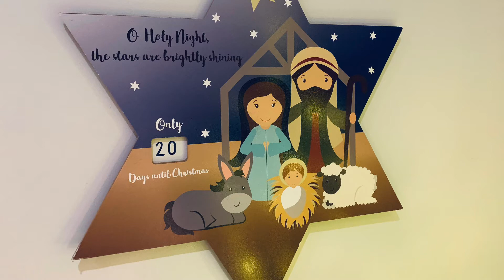The Letter F | The A-Z of Advent | Mossvale Community Church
Welcome to the A-Z of Advent!

Each day explores an Advent-related word as we go through the letters of the alphabet. We hope your family finds this useful to watch, discuss, and try the activity suggested!

At home, or in your Father's House - we have a special series of messages prepared for our Mossvale family this December.